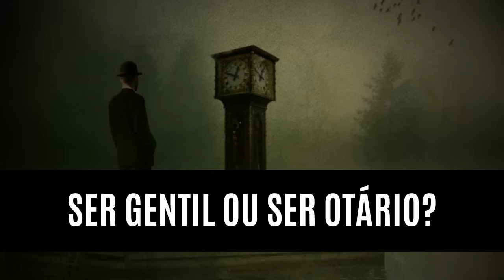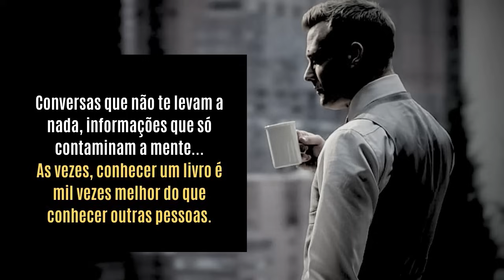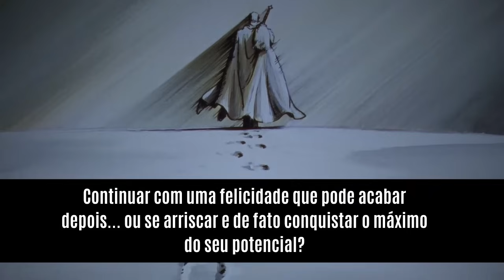FRIEZA + AUSÊNCIA | o guia para se afastar de muitos e viver em paz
Mantenha-se frio diante dessas decisões.